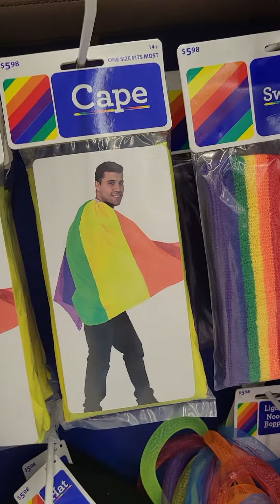...Walmart shows its "pride"...